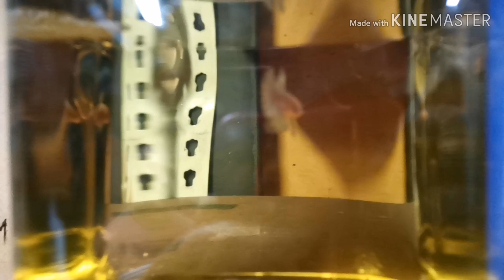Melawat tempat Amirul Betta farm// fccp//yellow fency// Red base// dll //